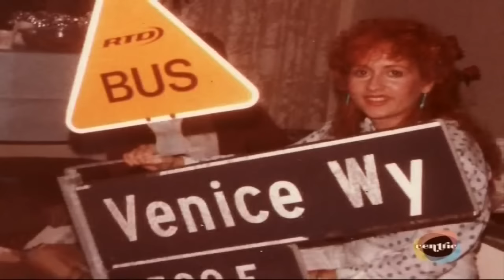Teena Marie: Being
Interview and clips of the late great Teena Marie